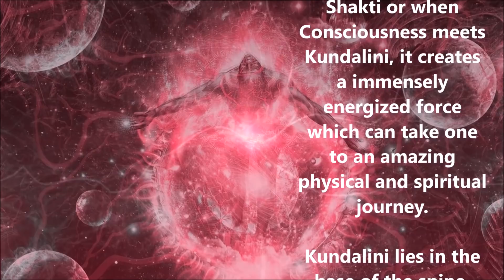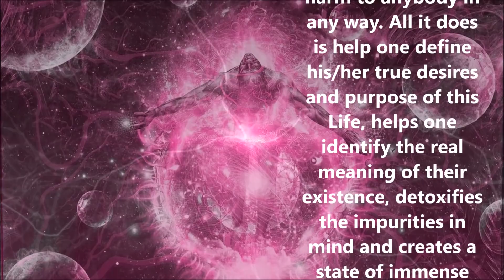**WARNING** FAST KUNDALINI ACTIVATION MUSIC : EXPERIENCE REAL POWER: EXTREMELY POWERFUL !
Take your meditation to the next level with 100% original certified Rudraksh Mala 108 beads.
Considered to be a gift of Shiva, Rudraksh Mala has amazing physical and spiritual benefits.
Each Dhyaan-mala is personally energized by DhyaanGuru.

Kundalini is the hidden Treasure of Power which can be only found when it gets connected with the Energies of Empowered Consciousness.
Shiva holds the powers of Consciousness and Shakti holds the powers of Kundalini.
When Shiva meets Shakti or when Consciousness meets Kundalini, it creates an immensely energized force which can take one to an amazing physical and spiritual journey.
Kundalini lies in the base of the spine. Consciousness lies in the Crown area of the body. As the Kundalini rises up the spine to meet its mate, it activates all the Chakras in between. It balances the forces of negativity and positivity to create a harmonious state.
These sounds awaken the Kundalini Shakti, helps it to open the treasure of its Power, channels it's way as it rises up the spine and creates a very powerful state of 'Enlightenment' during this process.
It does not bring any harm to anybody in any way. All it does is help one define his/her true desires and purpose of this Life, helps one identify the real meaning of their existence, detoxifies the impurities in our mind and creates a state of immense Bliss.

Just sit comfortably and close your eyes. Listen this with headphones preferably. The sounds will do the rest of work for you. All you need is a calm mind.

OM

How do I know of I have activated Kundalini?
Answer : You will feel an intense rush of energies in your body, you may feel hot or cold, pressure in your head , tingling anywhere in body, involuntary body movements and feeling light.

WARNING : These sounds can take the listener to a state of Trance which can affect motor functionality. For safety, do not listen to the sounds while driving or operating heavy machinery.